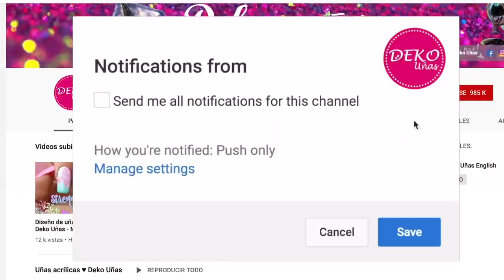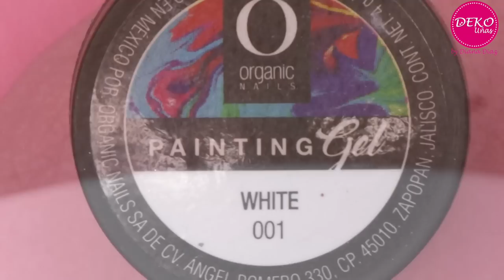Diseño de uñas Marmoleado ♥ Deko Uñas - Nail art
PRODUCTOS USADOS EN ESTE VIDEO:
♥ Color gel
♥ Pincel de Liner y detalle de lujo Deko Uñas
♥ Painting gel